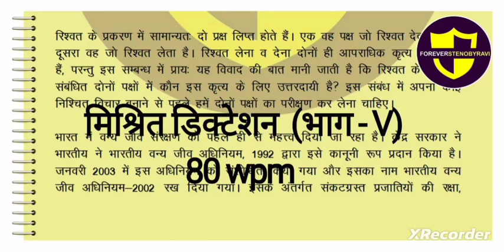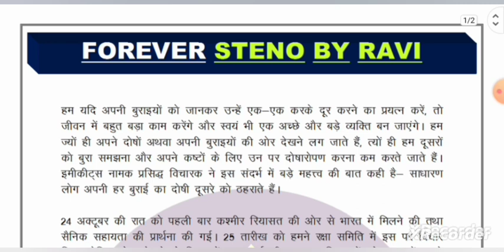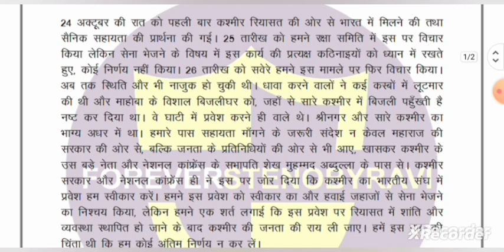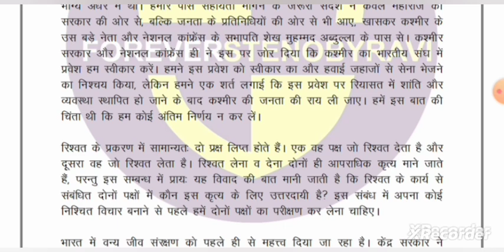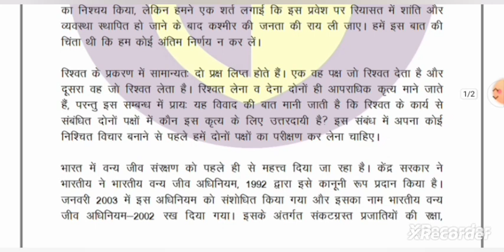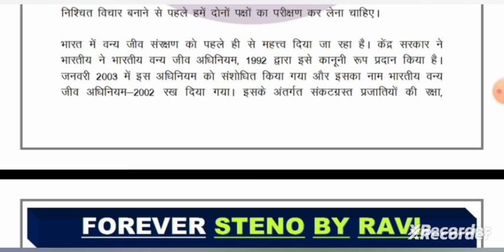#80 wpm एस. एस.सी. डिक्टेशन /80wpm Ssc stenographer skill test/ssc steno dictation/ ssc stenographer